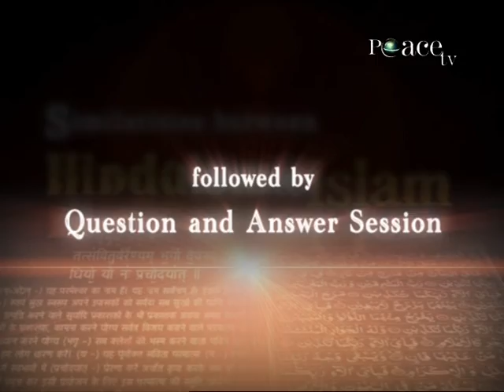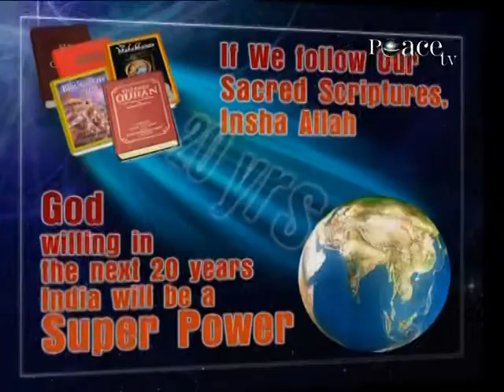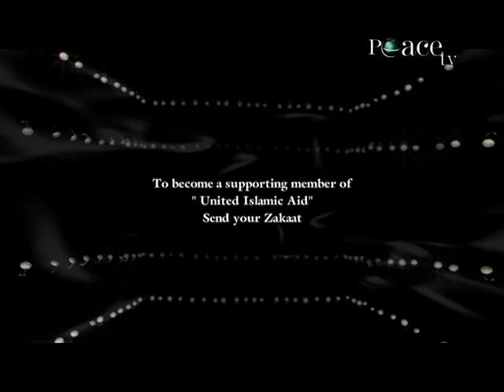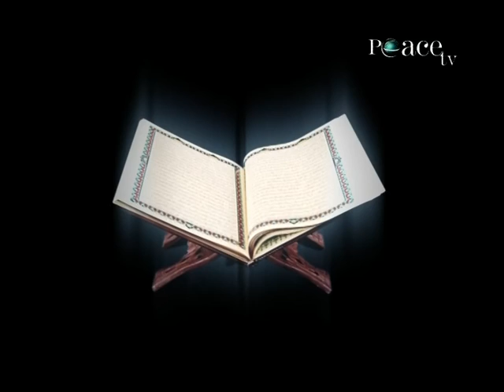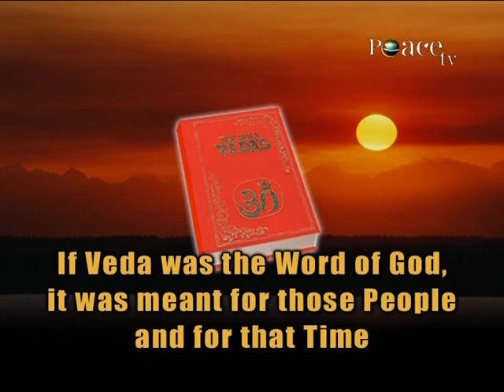Similarities Between Hinduism & Islam, Part 3 - Dr Zakir Naik